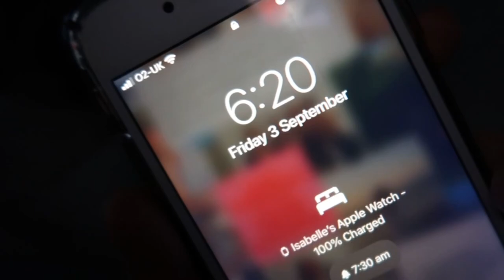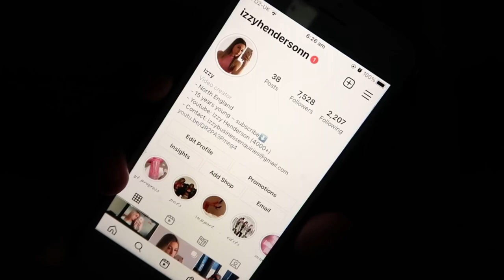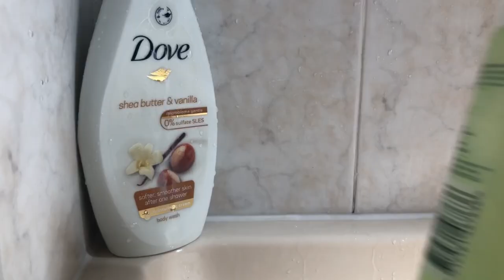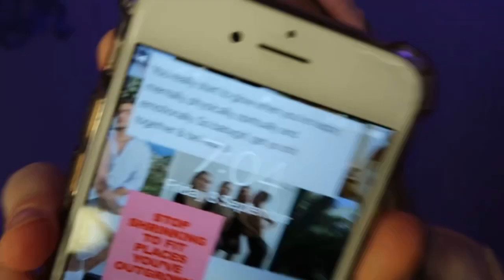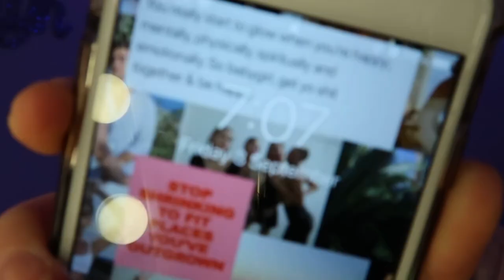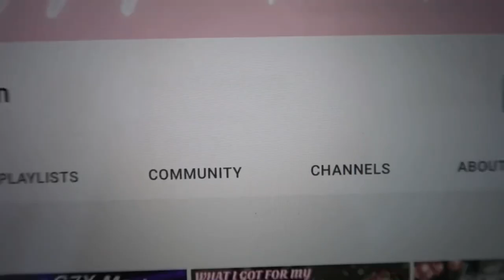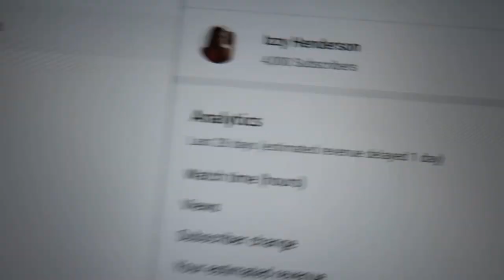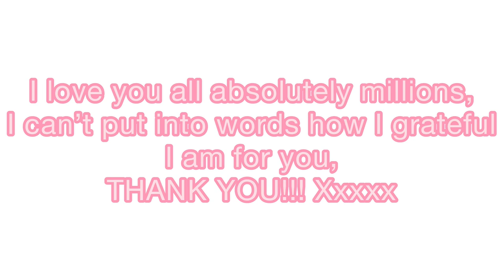First day of school GRWM *year 11😩back to school 2021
First day of school GRWM *year 11😩

♡ I post every Saturday at 6pm, UK time!

Socials:
♡ Instagram ~ izzyhendersonn
♡ Depop ~ izzyhendersonx

FAQ:
♡ Where do you live? North West of England, Central Lancashire
♡ How old are you? I am 15, my birthday is August 8th
♡ Do you have any siblings? Yes, an older sister
♡ What do you film on? Canon G7x Markii
♡ What do you edit on? InShot app on my iPad or iMovie on my MacBook Pro

xoxo
Izzy